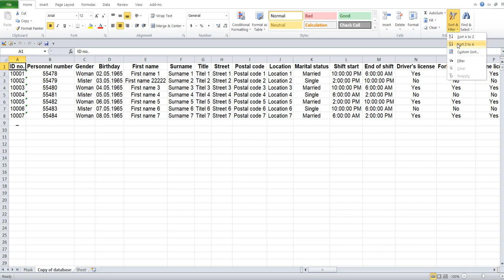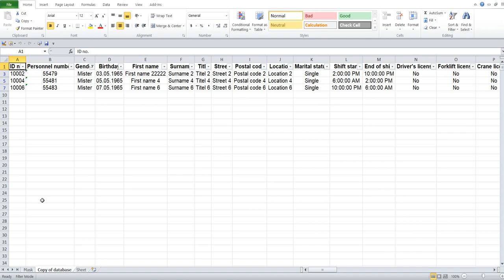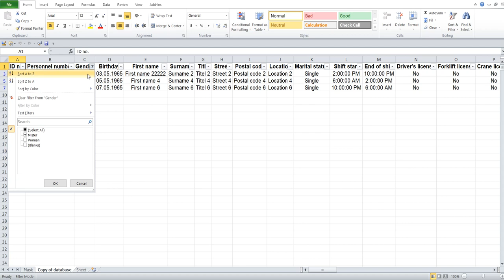Step 7 View Database Copy Multi column databases in Excel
Working with this program can be divided into 8 steps.

In the seventh step, a copy of the database is called up.

The "Show database copy" button activates the "Copy of database" worksheet without changing anything there.

If the user needs it, he can change something in this sheet himself.